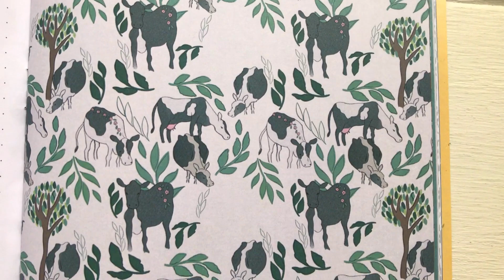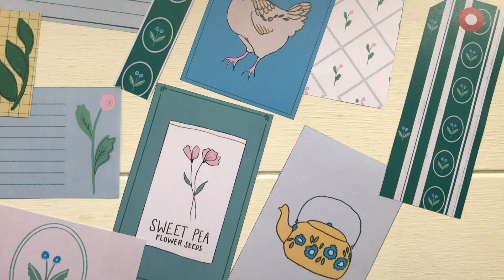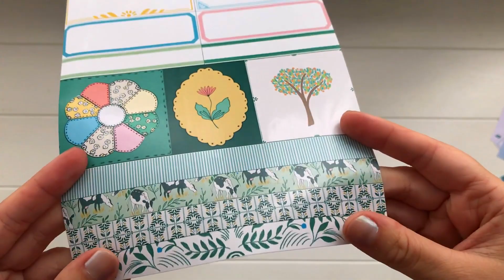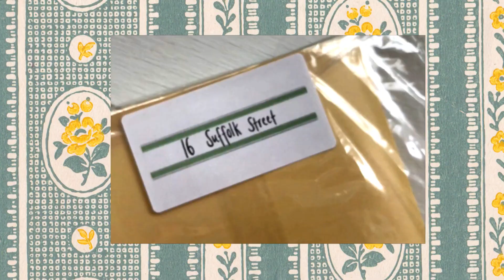Notebooks, ephemera & sticker bundles 🤍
Michelle’s instagram: @thestampspot

Other places to find me ✩